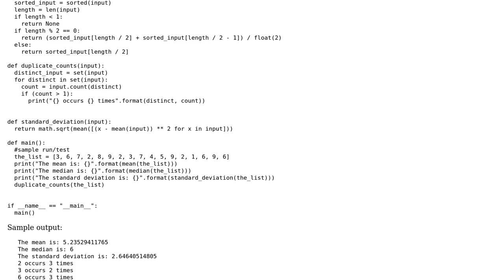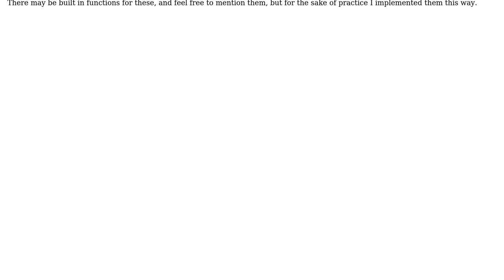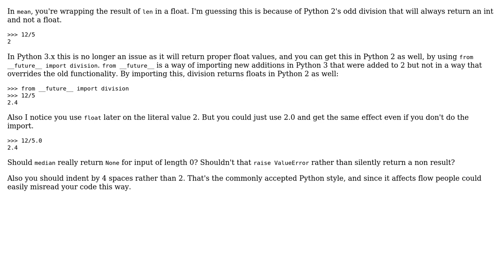Code Review: Statistics with Python (2 Solutions!!)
Code Review: Statistics with Python

With thanks & praise to God, and with thanks to the many people who have made this project possible! | Content (except music & images) licensed under CC BY-SA | Music | Images & others | With thanks to user vnp user SuperBiasedMan user Legato and the Stack Exchange Network Trademarks are property of their respective owners. You are responsible for your own actions.